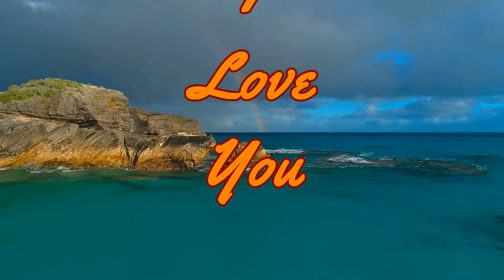Fantasy Island Don't Dream It's Over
Fantasy Island where dreams come true.